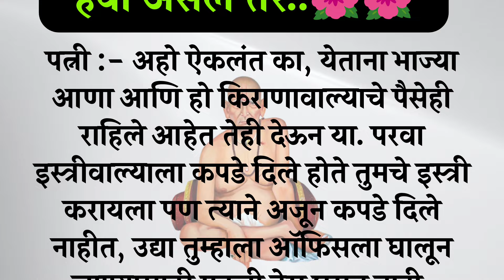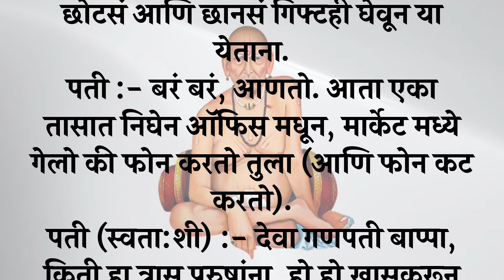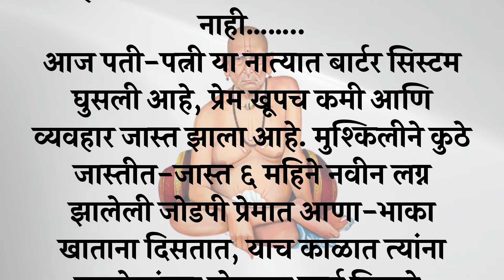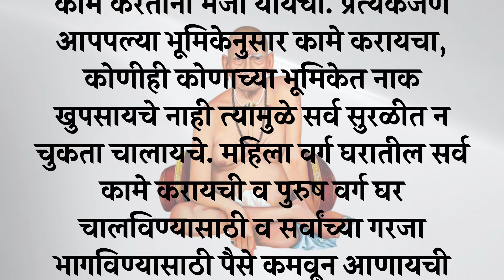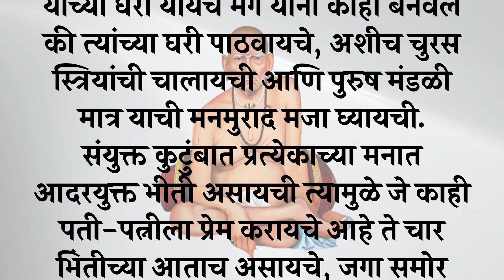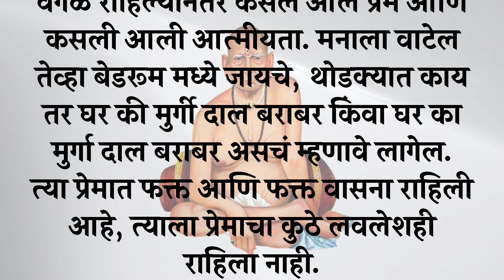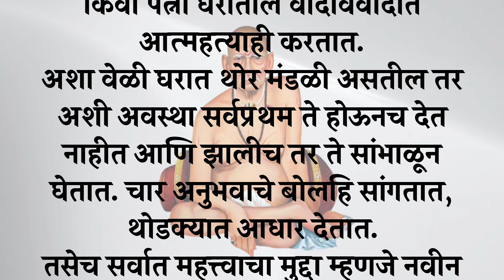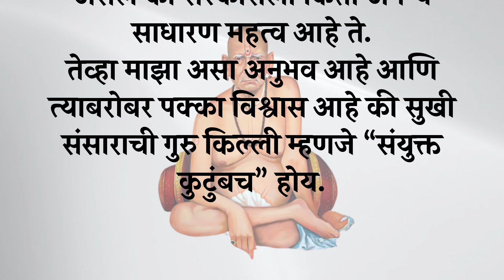🌹श्री.स्वामी समर्थाच्या मते घरामध्ये सुख, शांती, समृद्धी हवी असेल तर...🌹🌹!!Shri Swami Samarth 🌹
श्री स्वामी महाराज,श्री स्वामी महाराजांची आरती,श्री स्वामी महाराजांचा जप,श्री स्वामी महाराज की जय,श्री स्वामी समर्थ महाराज गाणी,श्री स्वामी समर्थ महाराज मंत्र,श्री स्वामी समर्थ महाराज स्टेटस,श्री स्वामी समर्थ महाराज जप मंत्र,श्री स्वामी समर्थ महाराजांची नित्यसेवा - सकाळची आरती,श्री स्वामी समर्थ महाराज भक्ती गीते,श्री स्वामी महाराज,श्री स्वामी समर्थ,श्री स्वामी समर्थ मंत्र,श्री स्वामी समर्थ जप,श्री स्वामी समर्थ dj song,श्री स्वामी समर्थ तारक मंत्र,श्री स्वामी समर्थ गाणी,श्री स्वामी समर्थ जय जय स्वामी समर्थ,श्री स्वामी समर्थ आरती,श्री स्वामी समर्थांची आरती